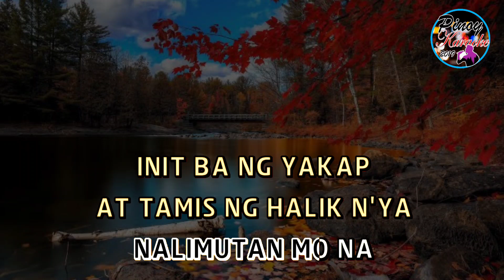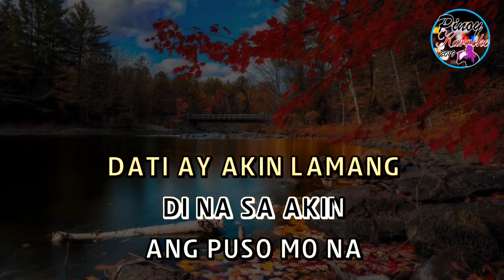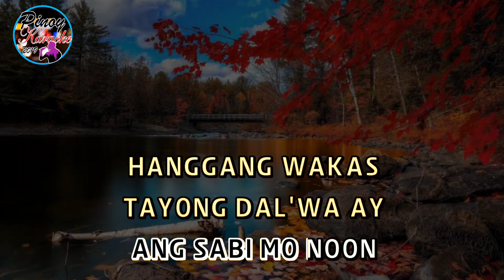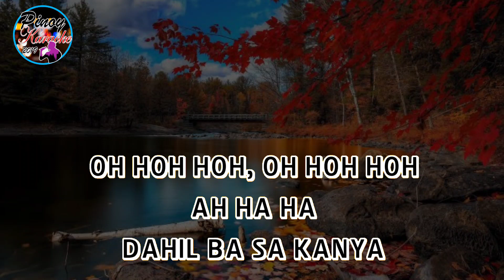Dahil Ba Sa Kanya by Jaya (Karaoke : Male Key)